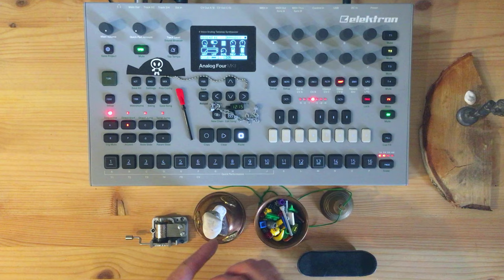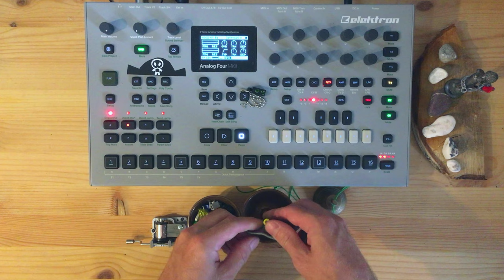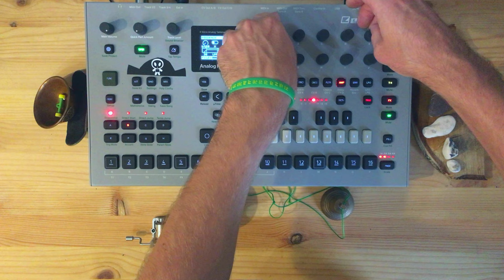"Драматический вопрос" (Секреты и лестницы)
Двигаясь по карьерной лестнице художника, как мне кажется, многие на первых ступеньках, показывают процесс создания работы. Доступность современных онлайн инструментов подталкивает к тому, чтобы не имея ничего ценного, с точки зрения искусства, уже начать собирать свою публику, позируя с кисточкой и мольбертом.
Художник шагает ввысь, обрастает авторскими техниками. Раздавать свои секреты уже не хочется, показывать процесс незачем.

В Sound Art всё происходит точно так же.
Замечательно получается, когда есть узнавание, как примерно это сделано. Но без авторского процесса, известного только художнику, повторить в точности не получится.
В представленной работе я исследую себя, как художника; задаю себе вопрос: “На какой ступени стою я?”
Для Арт проект "Слишком личное"